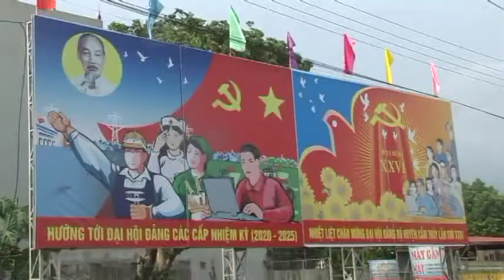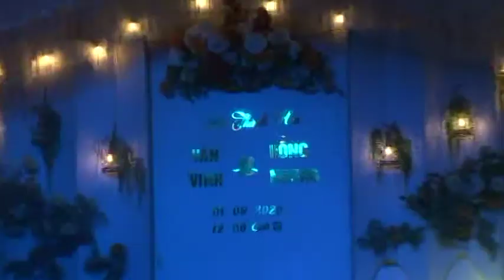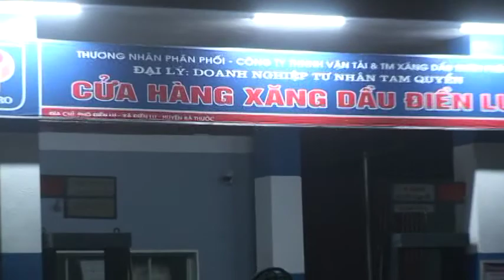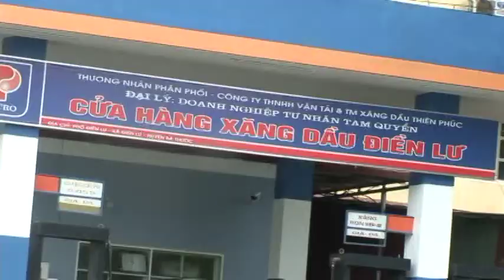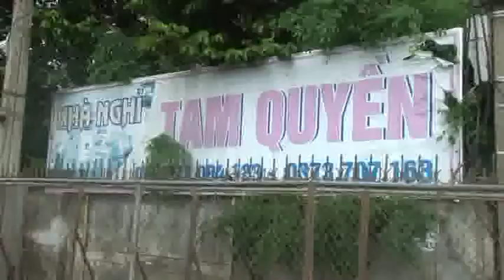Văn Vinh & Hồng Nhung